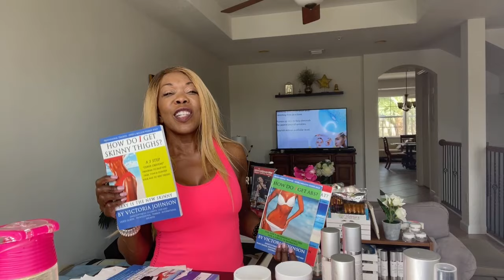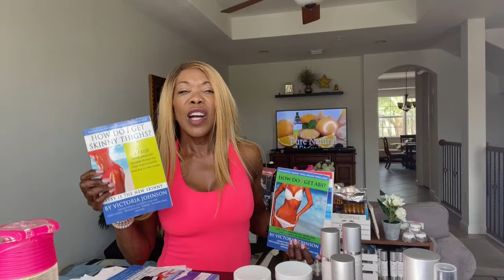Retinol - Best Natural Hacks for Improving Sagging Skin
VICTORIA’S LIVE!  Amazon has offered a special arrangement for brands and founders to appear through live stream on their platform to and demonstrate products, answer questions and offer tips to followers and buyers.  This show aired June 19th, at 3:00 PM!  I am anxious to share my tightening and toning tips for sagging skin with you!

Amazon Store
Amazon Life Stream